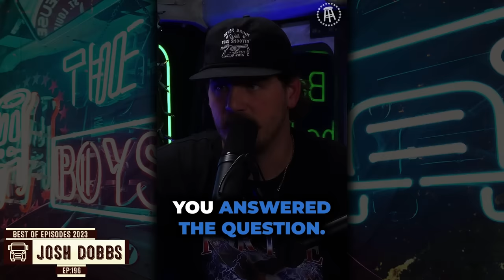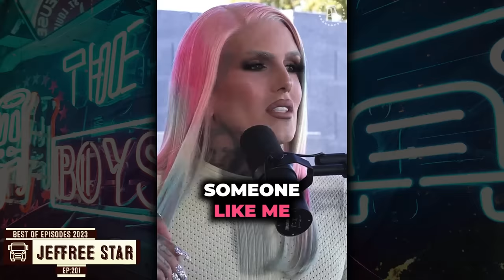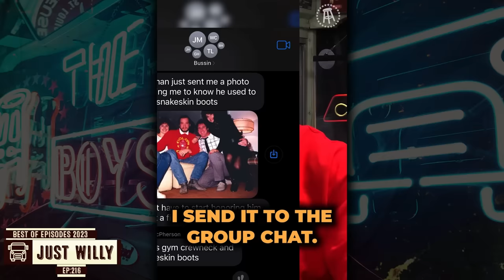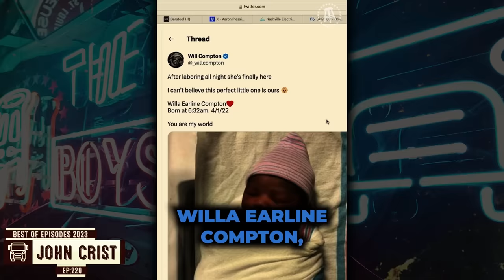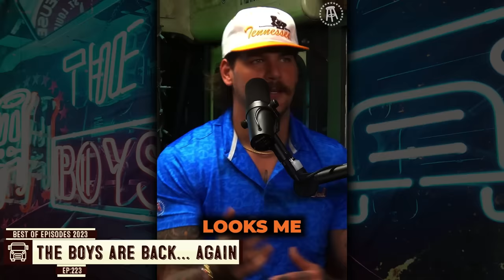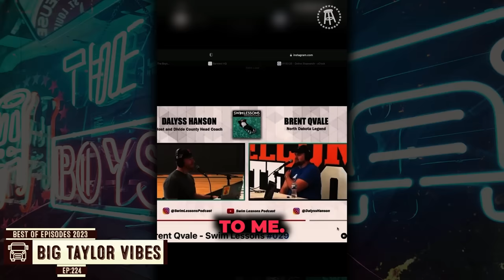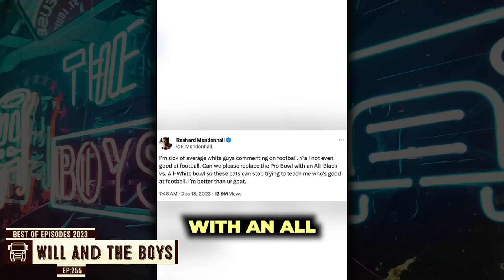Best Of Will Compton And Taylor Lewan's Bussin With The Boys 2023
Boys, what a year it has been. Shoutout to all of the tier 1s, 2s and 3s who make this whole thing possible and thank you for all of the continued support throughout the year. Without you guys none of this is possible. 2024 is going to be massive and even bigger than 2023. We are going to need each and every one of y'all so we can keep taking this thing to the moon. Enjoy some of the best moments of this past year and enjoy the rest of the holiday season!!